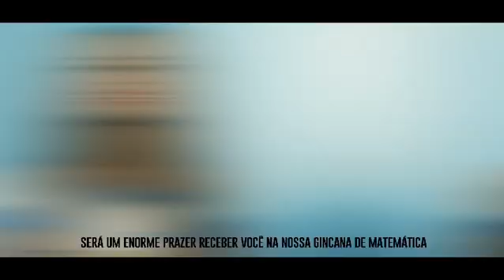EREFEM Dário Gomes de Lima -Vinheta da V Gincana de Matemática - Ensino Médio Equipe Intergalácticos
EREFEM Dário Gomes de Lima -Vinheta da V Gincana de Matemática - Ensino Médio - Equipe Intergaláticos💙intergalaticos .Será em 27/09/2019